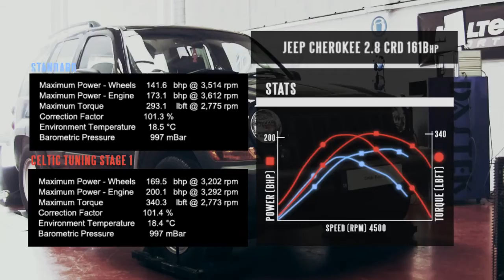Jeep ECU Remap - Cherokee 2.8 CRD 161bhp Engine Tuning Dyno Video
We are pleased to announce that we are able to provide our ECU Remaps for the Jeep CRDi diesel engines. Fitted with the latest technology from Bosch we are able to remap the entire Jeep CRDI range of engines.

The Jeep Cherokee uses a 2.8 Turbo diesel engine which adopts a Bosch EDC16 ECU with 1600bar injection pressures. As stock it managed a healthy 173bhp and 293lbft but after development on our dynamometer we achieved an impressive 200bhp and 340lbft. These 2.8 CRD engines have RPM limiters in them as standard restricting the overall power band, if you look on the dyno chart you can see we have removed this limitation allowing more power over a wider RPM band giving much improved overall performance.

We are also able to offer our full range of services on this model including DPF Removal EGR delete Speed limiter Removal and raising the factory RPM limiter.

or for a quote for your vehicle please